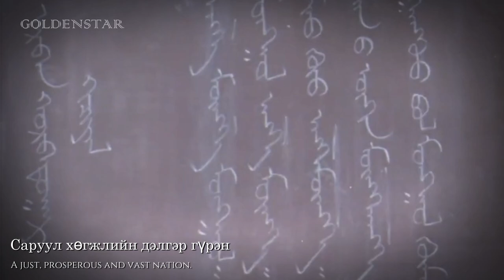National Anthem of Mongolian People's Republic (MPR) | Монгол Улсын төрийн дуулал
« монгол хэл/Mongolian »
Монгол улсын төрийн бэлгэ тэмдэгийн нэг болох Монгол улсын төрийн дуулал 1950 онд батлагджээ.Цэндийн Дамдинсүрэн үгээр Билэгийн Дамдинсүрэн, Лувсанжамбын Мөрдорж нарын зохиосон энэхүү төрийн дуулал нь 2006 онд сүүлчийн удаа засварлагджээ.
« English »
The national anthem of Mongolia (Mongolian: Монгол Улсын төрийн дуулал, romanized: Mongol Ulsiin töriin duulal, pronounced [ˈmɔɴɢɞ̆ɮ ˈʊɮsʲiŋ ˈtʰɵrʲiŋ ˈtʊːɮɐɮ]), known before the fall of communism as the state anthem of the Mongolian People's Republic was created in 1950 with music composed by Bilegiin Damdinsüren and Luvsanjambyn Mördorj, and lyrics written by Tsendiin Damdinsüren.
« Thai/ไทย »
เพลงชาติมองโกเลีย (มองโกเลีย: Монгол улсын төрийн дуулал) เป็นบทเพลงซึ่งประพันธ์ทำนองโดย บิเลจีน ดามดินซูเรน (Bilegiin Damdinsüren, พ.ศ. 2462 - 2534) และ ลุฟซานยามส์ มูร์ดอร์จ (Luvsanjyamts Murdorj (พ.ศ. 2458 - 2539) เนื้อร้องโดย เซนดีน ดามดินซูเรน (Tsendiin Damdinsüren, พ.ศ. 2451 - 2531) ตลอดสมัยระบอบคอมมิวนิสต์ในช่วงคริสต์ศตวรรษที่ 20 มองโกเลียมีการเปลี่ยนแปลงเพลงชาติหลายครั้ง เพลงแรกสุดคือ มองโกล แองเตอร์นาซิอองนาล ("Монгол Интернационал" "Mongol Intyörnatsional") เนื้อร้องโดย Sonombalshiryn Bujannemech เรียบเรียงทำนองโดย Magsarshawyn Durgarshaw. ใช้ระหว่างปี พ.ศ. 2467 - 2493 ต่อมาจึงเปลี่ยนเพลงใหม่ใช้ในช่วงปี พ.ศ. 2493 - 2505 และภายหลังก็ได้แก้ไขเพลงชาติอีกครั้ง โดยใช้ในระหว่างปี พ.ศ. 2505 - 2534 โดยนับตั้งแต่ปี พ.ศ. 2534 ซึ่งเป็นปีที่มองโกเลียมีการปฏิวัติประชาธิปไตย เพลงชาติมองโกเลียที่มีการใช้นั้นได้คงเนื้อร้องส่วนใหญ่ของเพลงชาติฉบับปี พ.ศ. 2493 ไว้ แต่มีการยกเนื้อร้องบทที่ 2 ซึ่งมีเนื้อหาลัทธิบูชาบุคคล ยกย่องผู้นำของสหภาพโซเวียต และ มองโกเลียออกเสีย (กล่าวถึง เลนิน, สตาลิน, ชุคบาตาร์, และ ชอยบาลซาน)

ในวันที่ 6 กรกฎาคม พ.ศ. 2549 รัฐสภาแห่งมองโกเลียได้รับรองเนื้อร้องที่แก้ไขเพิ่มเติมให้มีเนื้อหาสรรเสริญเจงกิสข่าน จักรพรรดิมองโกลผู้ยิ่งใหญ่ เนื่องในโอกาสครบรอบ 800 ปีแห่งการสถาปนาจักรวรรดิมองโกล